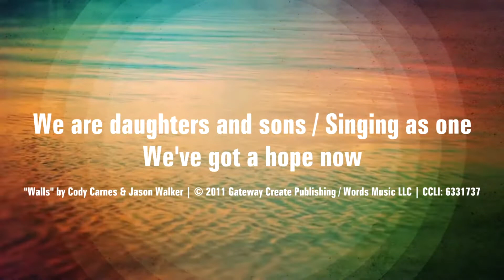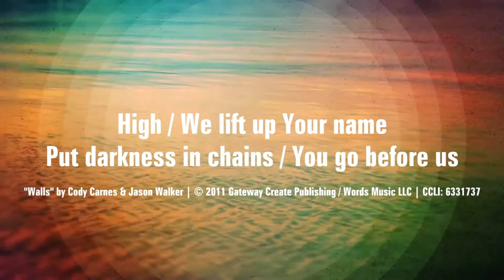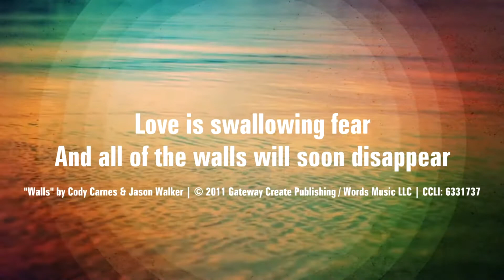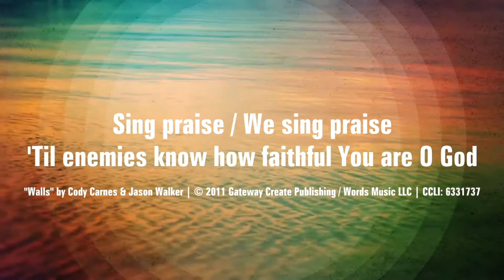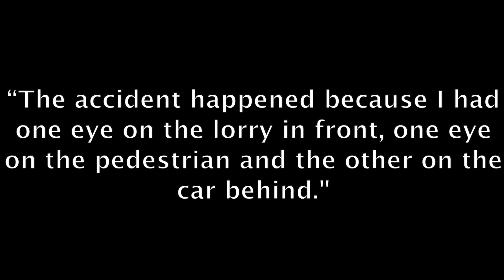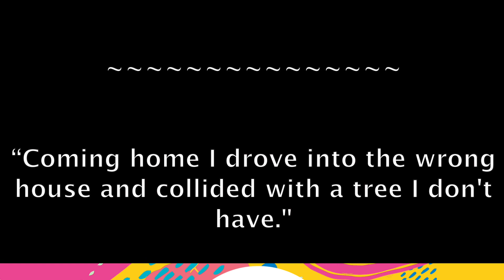Soul Surge | Season 2 | Episode 8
This episode debuted on 23 June 2021